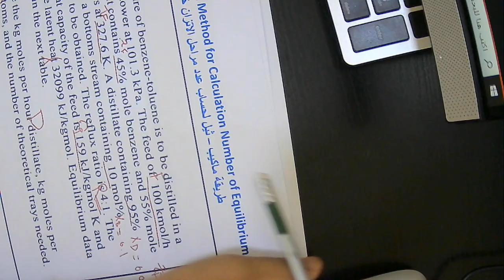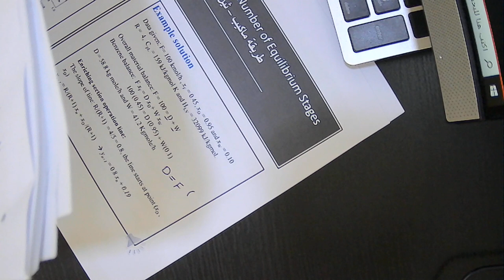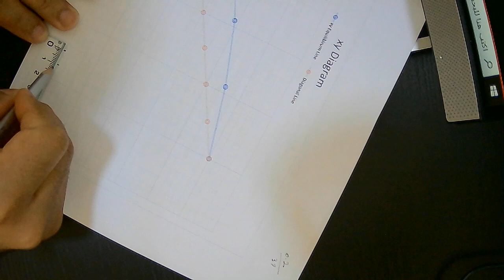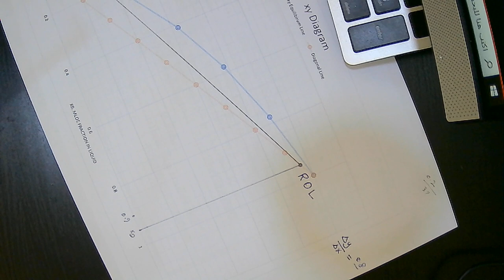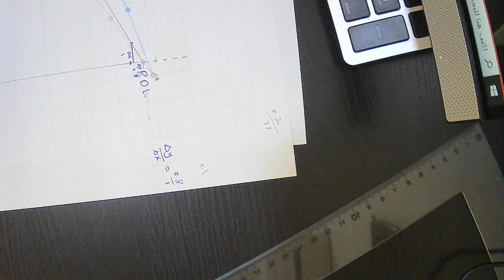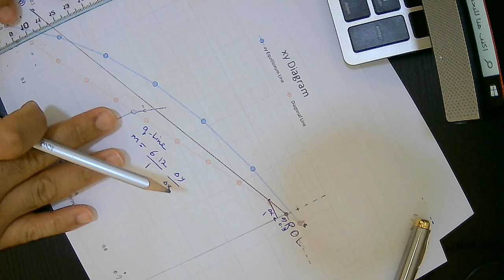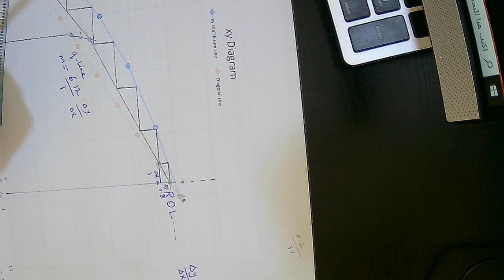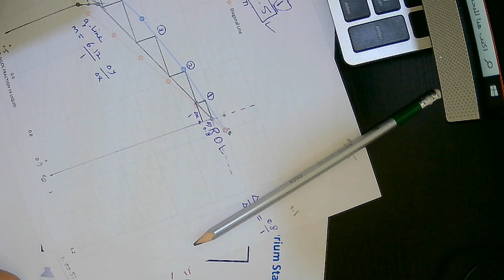Example for McCabe Thiele Method